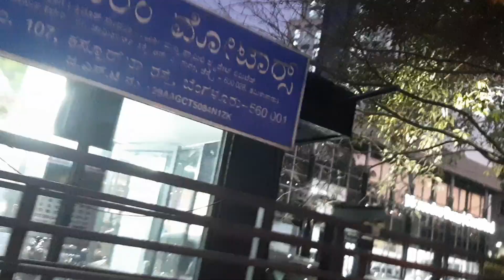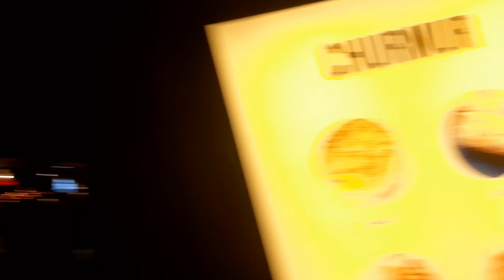Bangalore😍Vidhan Soudha 🏛️ High Court Pasta 🍝 UB City 🏙️